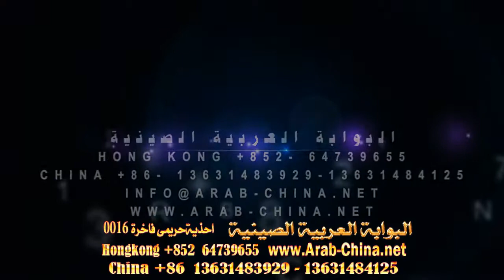احدث كتالوجات الاحذية الفاخرة الحريمى رقم 016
احدث الازياء والاحذية الرجالى والحريمى والاطفالى من المصنع اليك مباشرة للتجارة وتحقيق الارباح
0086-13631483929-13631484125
البوابة العربية الصينية